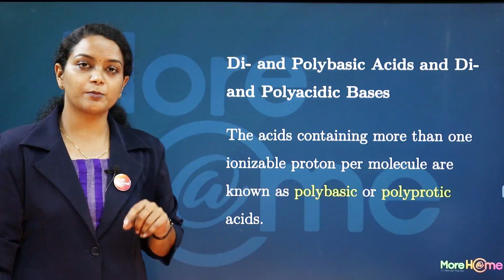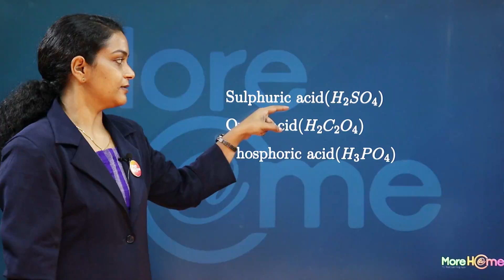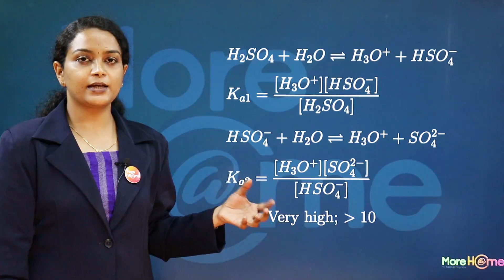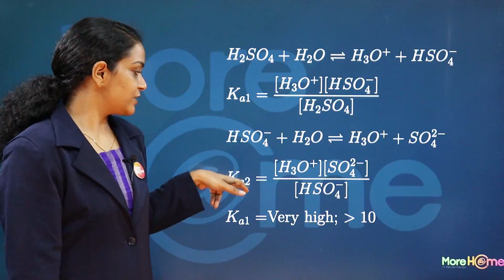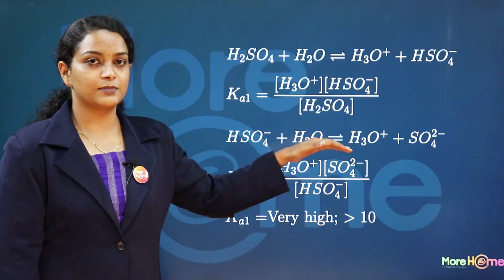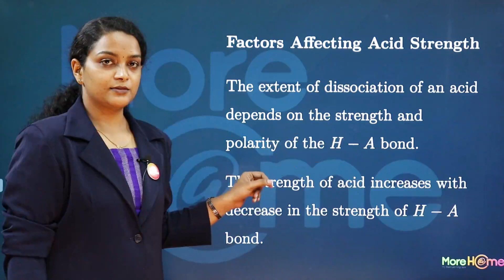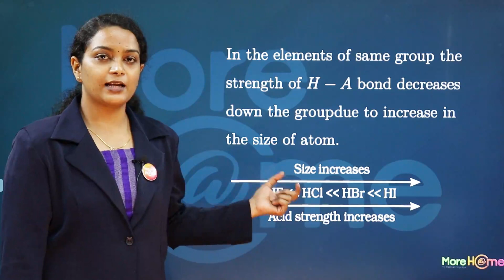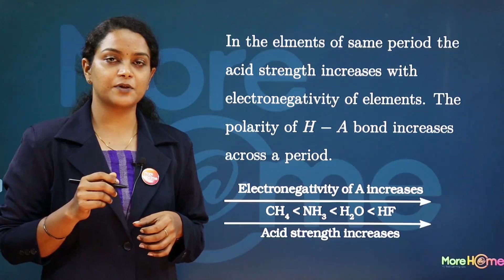Di and poly basic acids & Di and polyacidic bases - Chemical Equilibrium Part 16 Plus one Chemistry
This video covers the topic of Di and poly basic acids, Di and polyacidic bases and Factors affecting acidic strength  from the chapter chemical equilibrium of class 11.